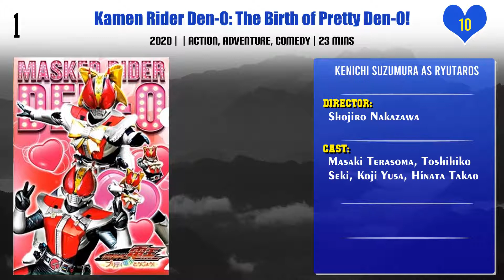Kenichi Suzumura Top 10 Movies | Best 10 Movie of Kenichi Suzumura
Top 10 Movies of Kenichi Suzumura

Find the list of movies by Kenichi Suzumura you can find more information, movie trailers, posters, reviews, youtube links in below link.
The Garden of Sinners - Chapter 7: A Study in Murder (Part 2)

The Garden of Sinners - Remix: Gate of Seventh Heaven

Kamen Rider Den-O: The Birth of Pretty Den-O!

Pl. Comment down your favorite movie of Kenichi Suzumura